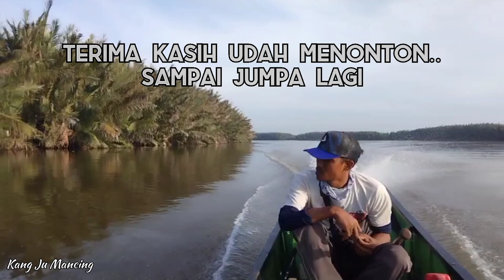Mancing Black bass,mangrove jack , kerapu || Casting blackbass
asalamualaikum sob..
mancing lgi sob sperti biasa d muara sungai mahakam..
gimana keseruannya...
pantengin terus sob videonya...